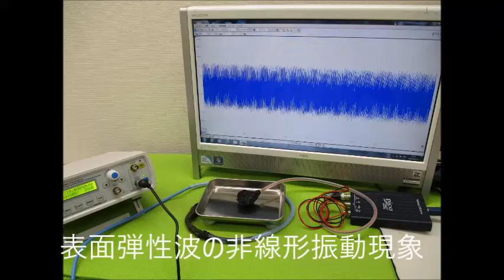超音波実験写真（超音波研究に関するスライドショー）